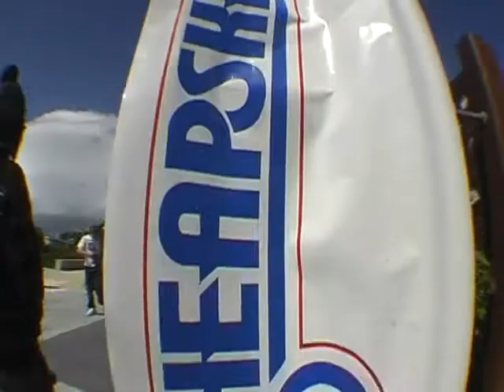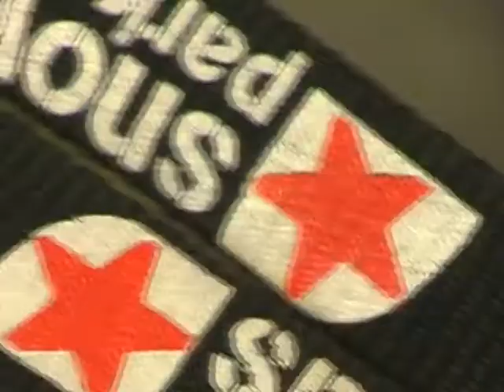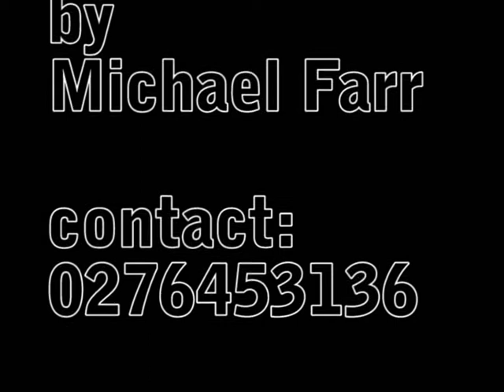michael farr's film showreel 07-08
a taste of what ive been up to over the last 2 years